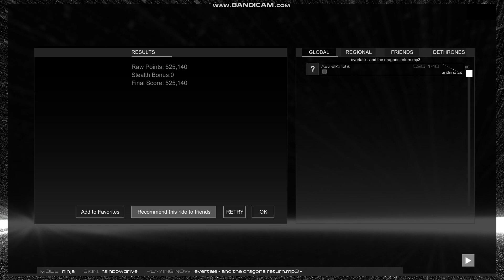Evertale - And the Dragons Return (power / epic metal)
The today's song is so powerful and heavy that my recording software could not stand it - thus, apologies for video lagging.
But after all - the mighty dragons return!
Fitting the title, the next 3 pieces that will appear on the channel will be about dragons AND already appeared once here. In other words - prepare for another powerful BLAST FROM THE PAST! :D

Mode – Ninja (default)
Skin - Rainbowdrive (created by Kaight and Firo, available via Steam workshop)

Artist: Evertale
Title: And the Dragons Return
Album: The Great Brotherwar (2017)

Lyrics:
From forgotten legends they rise
Hear them roar, see their wings in the skies
The land is torn
We spill our blood, oh, help us dragonborn

Revolution
For freedom we fight
Stormcloaks we unite
Under the banner of the king
Hammer and axe shall sing

For the rebellion
We fight imperial oppression and their lies
It is time
The day has come for us to rise

Pre-chorus:
And so we march
Ten thousand brothers side by side
This is the hour
This day we fight

Chorus:
And the dragons return
Dovahkin, unite us my friend
For their rule must come to an end
When their fire is burning the skies
Sons of Skyrim, we rise
For this war must come to an end
No longer will we listen to their lies
Stand with me, fight with me
Brothers, we rise

[instrumental]

Revolution
Our fire burns away the night
We cry: Rebellion!
The flame of freedom shining oh so bright

[Pre-chorus]
[Chorus]

[solos]

[Chorus]